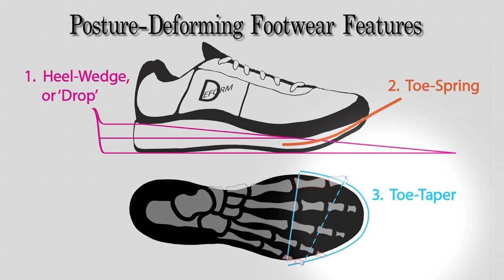Rebuild Natural Foot Health. A Correct Toes in-service presented to Egoscue Portland 12/6/2012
12/06/2012 Aaron Gustafson LMT, CAMT II, presents the foundations of Natural Foot Health and Structure to the Therapists and Patients of Egoscue Portland. Learn how most foot pathologies are caused/encouraged by the posture deforming features of footwear, plus an innovative approach to rebuilding foot function and alleviating root cause, rather than merely managing symptoms.